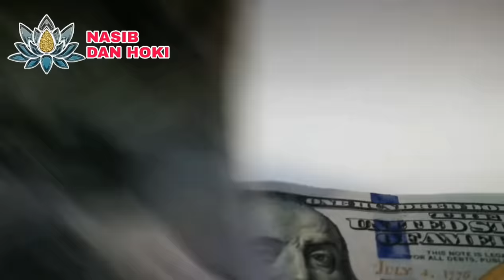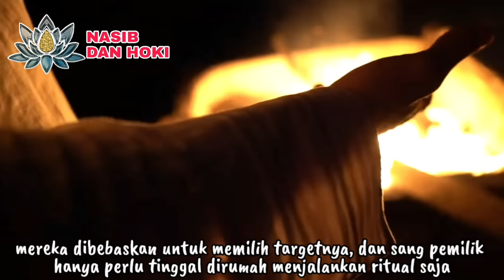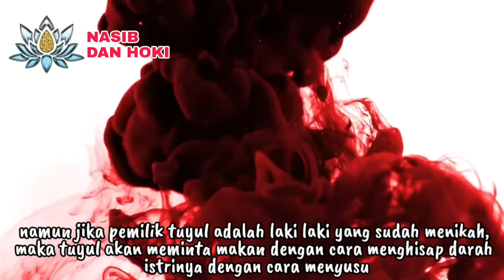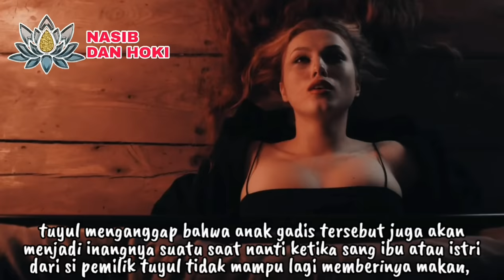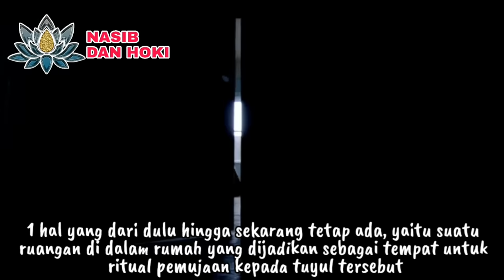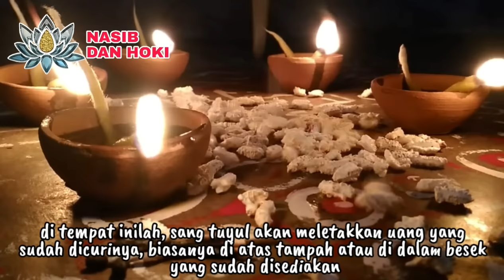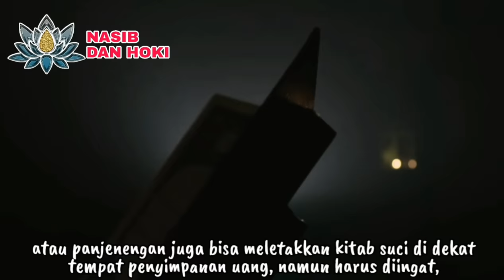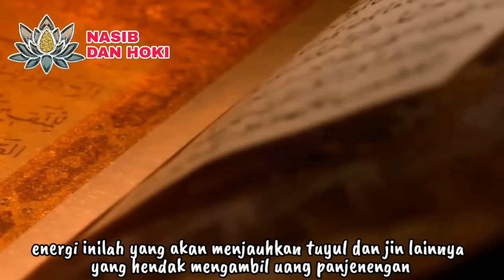ORA KERJO TAPI SUGEH!?_7 CIRI ORANG YANG PELIHARA TUYUL || CARA AGAR UANG TIDAK DI AMBIL TUYUL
ciri orang pelihara tuyul
ciri orang memelihara tuyul pencuri uang
ciri orang yg punya tuyul
ciri ciri orang memiliki pesugihan tuyul
inilah ciri ciri orang memakai pesugihan tuyul
cara agar uang tidak di ambil tuyul
pesugihan tuyul
pesugihan tuyul nyata
pesugihan tuyul minta asi
cara agar tuyul tidak mengambil uang kita
cara agar tuyl tidak ambil uang
penangkal tuyul paling ampuh
penangkal tuyul ambil uang